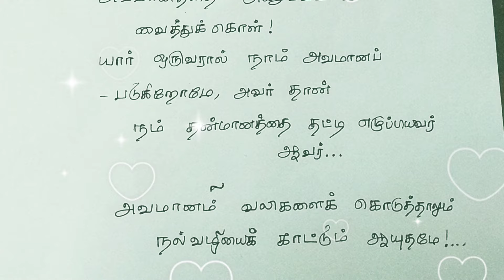அவமானம் இன்றைய சிந்தனைக்கு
feed,
trend shorts feed,
f-e-e-d,
of feed moon,
youtube shorts,
video,
story,
tamil,
tamil shorts,
viral,